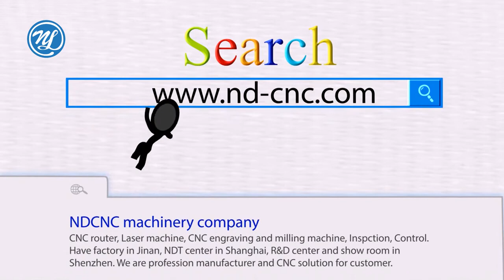mobile phone screen tempered glass protector factory